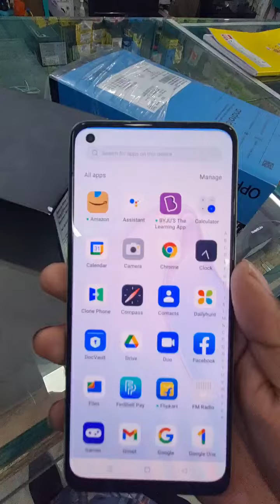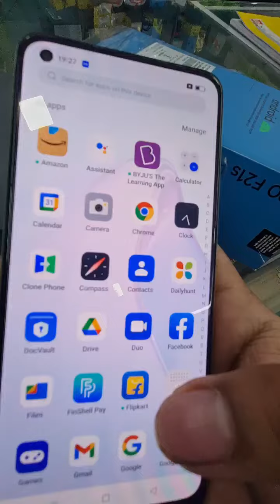Oppo F21s Pro buy from cashify and giveaway